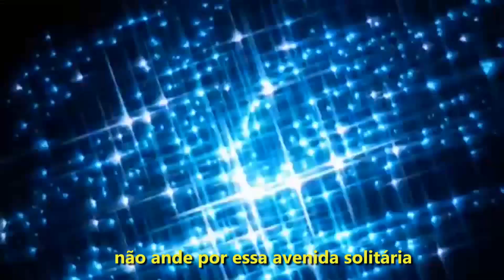Joe Esposito - Lady,Lady,Lady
legendado
cenas do filme: Flashdance